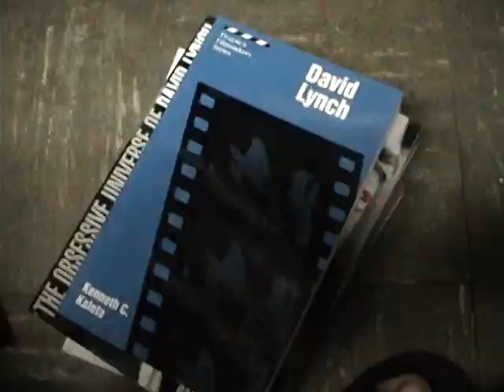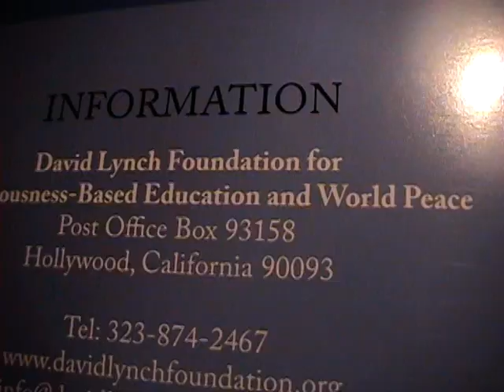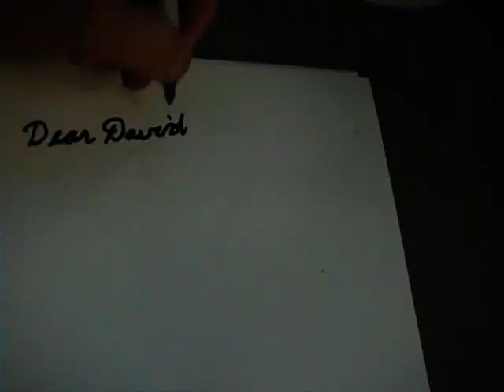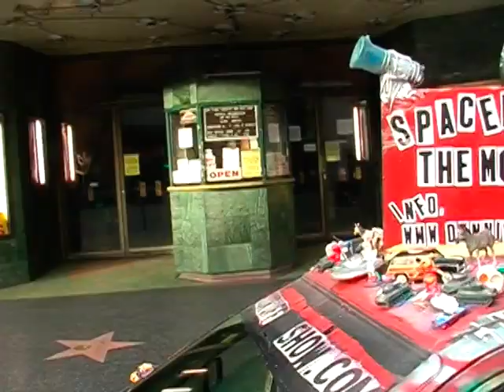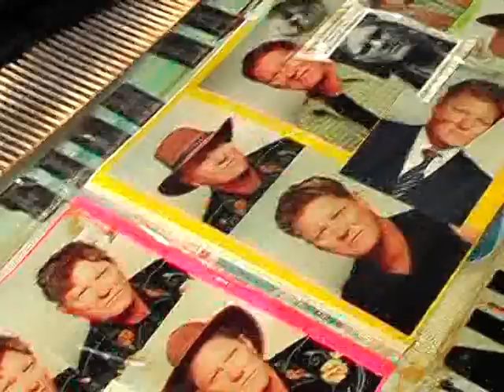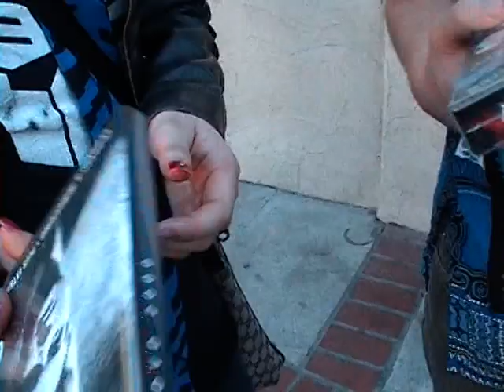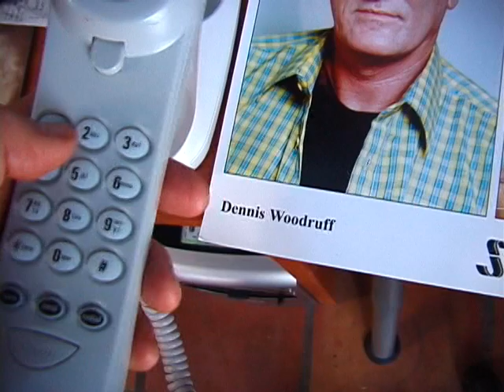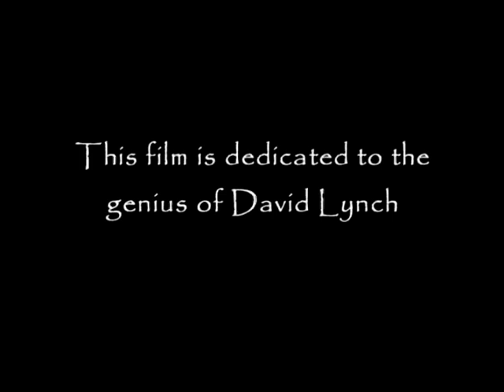OBSESSION, LETTERS TO DAVID LYNCH / Starring Dennis Woodruff / FULL MOVIE FREE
WARNING: You've NEVER SEEN a movie like this before starring the Worlds Most Known / Unknown actor, Dennis Woodruff. Struggling actor Dennis Woodruff is on an obsessive quest to be in David Lynch's movies, ALL OF THEM. Music by IdioT-SaVaNT